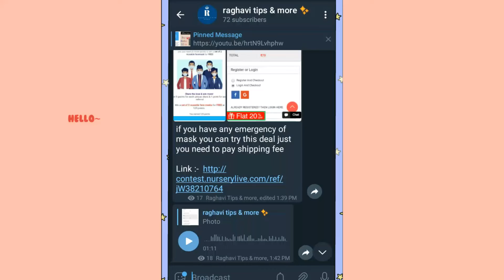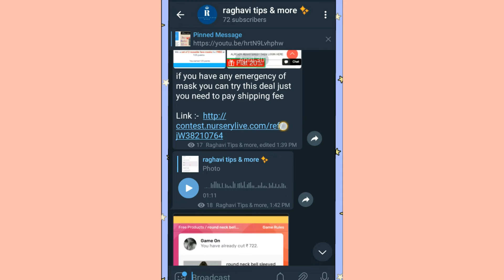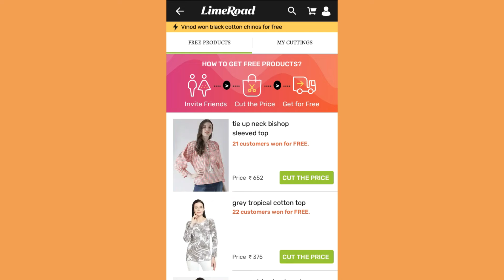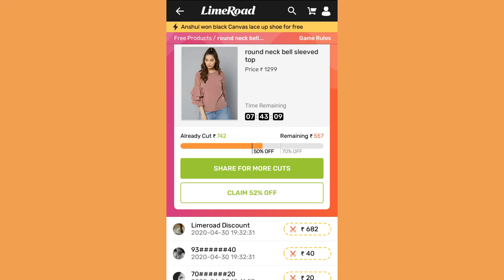Lime road free products information || nurserylive new offer|| watch it soon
Get free products like culb factory slash it  here you all  have high chance to win the product

Install the app Limeroad.

Slash it and then Create your own Slash Link Thats it

Time limit :- 24 hours

I'm on Instagram as @raghaviguptha. Install the app to follow my photos and videos.

raghavi tips & more ✨
Hello myself im Raghavi this group is for shopping offers from different types of websites like Flipkart, Amazon,  ajio, nnnow etc in this group you can find different types of offers which are very useful to you